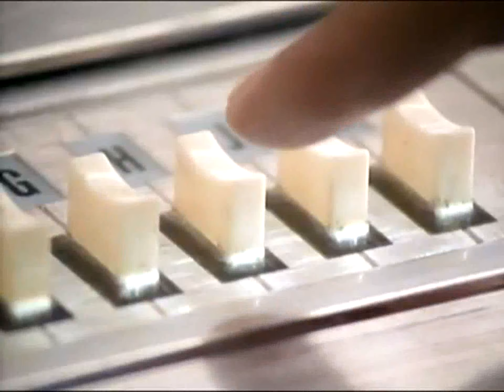The Jets - You Got It All - (1985)